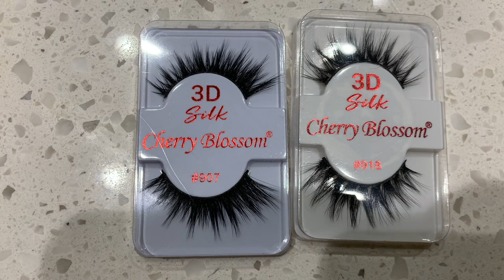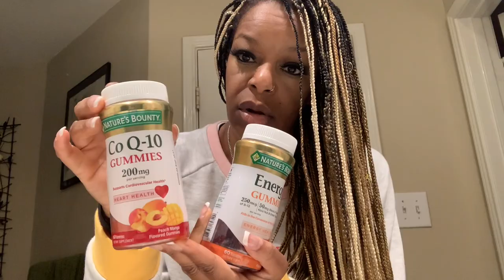PRISON DOESN'T SOUND SO BAD AFTER ALL | FIRST DAY OF SCHOOL GRWM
In some countries prison looks like a vacation, plus rehabilitation.